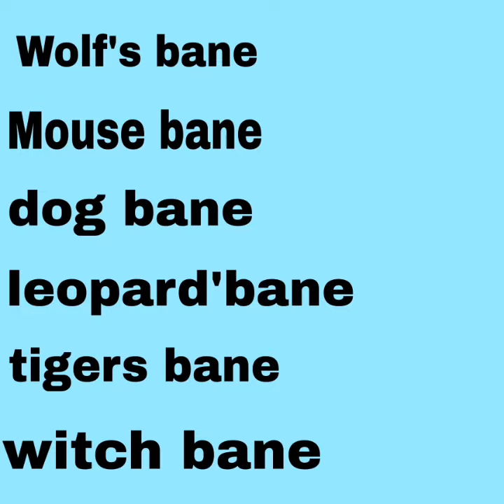5 Dangerous Flower in world😱🤯